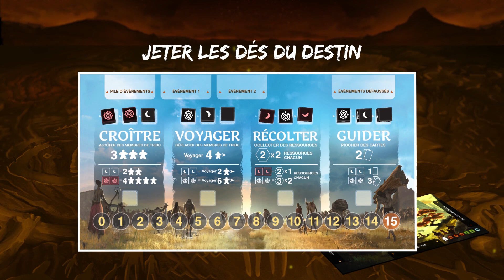L'Aube des Tribus - Gigamic